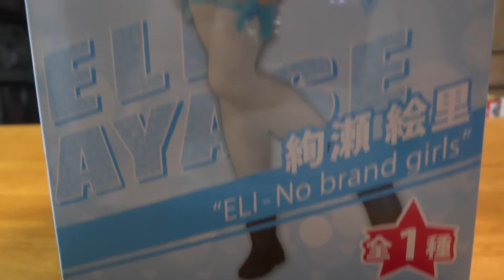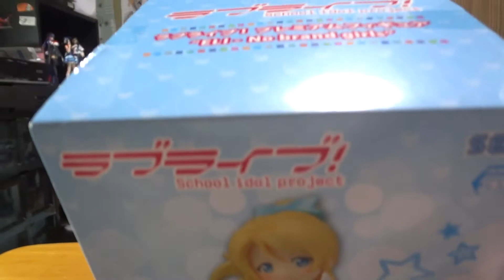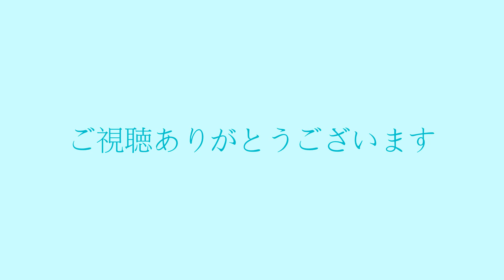【ラブライブ】絢瀬絵里 プレミアムフィギュア レビュー【エリチカ】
プライズ版　ラブライブ！絢瀬絵里のプレミアムフィギュアレビューです。

アーケード版とはいえなかなかの出来具合。

まさにかわいい！賢い！エリーチカだ。